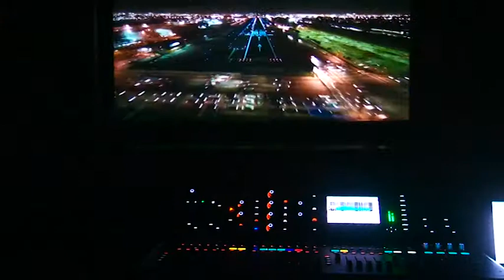В одном из кинотеатров показали особый фильм для особых благовещенцев